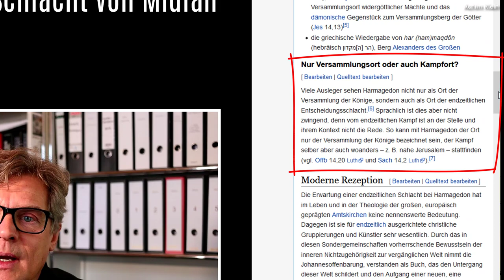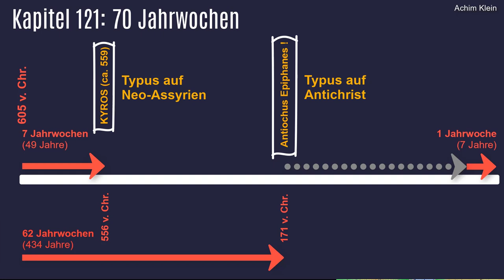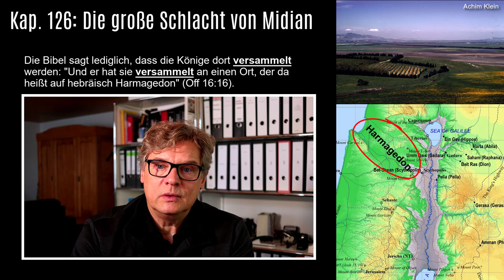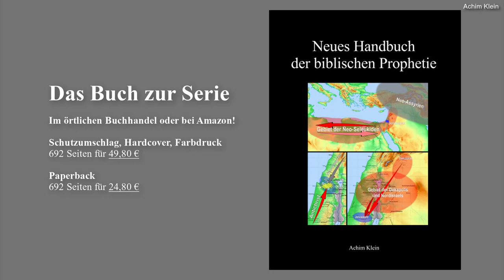Kap. 126-1: Harmagedon und die große Schlacht von Midian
Der Begriff Harmagedon ist überfrachtet mit Vermutungen und Assoziationen, die so oftmals nicht in der Bibel stehen. Laut Bibel ist es der Ort, an dem die Könige der Erde am Tag des Herrn zu der großen Endzeit-Schlacht versammelt werden. Aber wer wird dort versammelt? Und wird dort überhaupt gekämpft? Oder ist die "Schlacht von Midian" das eigentliche endzeitliche Ereignis? Eine Schlacht, die nicht in der Ebene von Meggido statfindet, sondern in und um Jerusalem? Die Reihe "Harmagedon" beschäftigt sich eingehend mit diesem hochinteressanten Thema. Gottes Segen beim Anschauen.